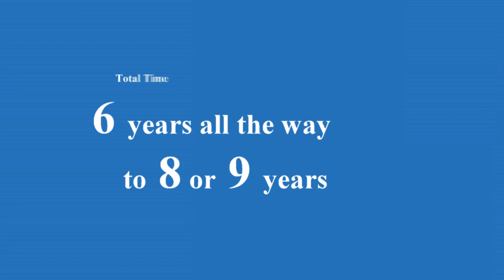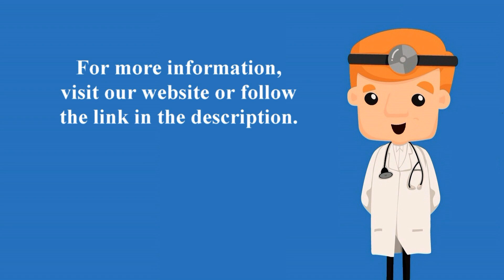How Long is Pharmacy School?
While the length of schooling for doctors, some nursing degrees, and other specialties can be daunting, rest assured that pharmacy school is not that long. Pharmacy school generally lasts about 4 years of professional study, with varying options for pre-professional study.

What is pre-professional study?
Pre-professional studies are courses you take or degrees you earn prior to going to pharmacy school. Some programs require very little while others require full four-year degrees. There are pros and cons for each option. For instance, time spent in pre-professional studies can better prepare students for pharmacy school, however it can make the total time spent in pharmacy school longer.

Can I go to pharmacy school right after high school? How long is pharmacy school if I do this?
Yes! Should you choose to enter pharmacy school directly after high school, keep in mind your first two years will still be spent doing “pre-pharmacy” coursework before you enter your professional courses. If you enter into pharmacy school directly after high school, it is typically still 6 years of schooling to earn your pharmacy degree.

If I want to go to non-pharmacy University first
Pharmacy professional programs are typically four years in length starting with 1-2 years of heavily didactic courses, progressing into more experiential learning, and a final year of practical rotations. Total time spent earning a Doctorate in Pharmacy degree, in this instance, could range then from 6 years all the way to 8 or 9 years depending on your education path.
Training Beyond School

s the profession of pharmacy continues to advance, post-graduate training offers opportunities for more education and experience, helping graduates practice at the top of their licensing. Post-graduate training includes a yearlong residency in almost every field of pharmacy. These experiences are considered to be equivalent to three years of on-the-job experience due to the level of intensity and workload of the programs.

So, how long is pharmacy school? It is typically 4 years with many options before and after to extend that time.  Key thoughts for students considering pharmacy school should be around the value of time spent learning prior to pharmacy school, and the value of post-graduate training.
Pharmacyschool.us

Like this?